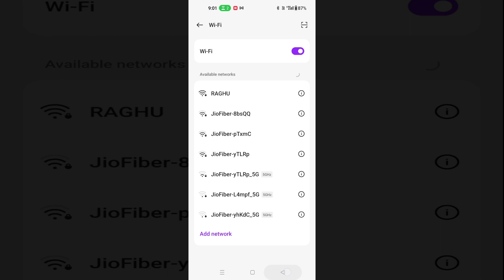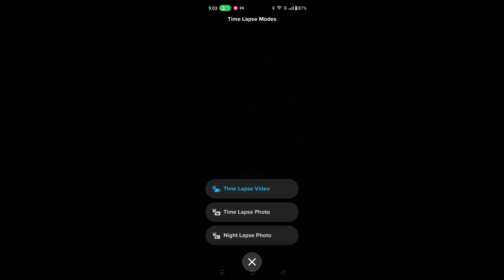Best go pro in low price || Detail information || Hero Session 5 || Vlog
This is an explanation video of old model Hero session series.